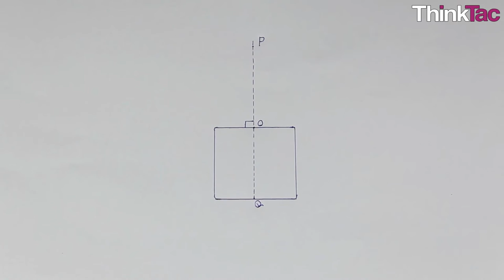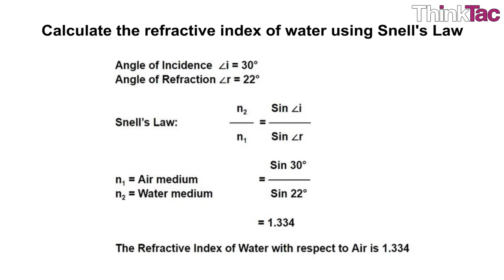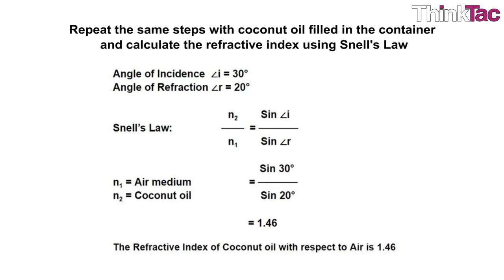Snell's Law (OHP Sheet) | ThinkTac | DIY Science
. The speed of light through a medium depends on a property of the material, called its refractive index. This is closely related to the density of the material. This feature of light changing its speed in different materials is known as refraction. This is manifest in the form of a light ray changing its direction towards the normal of a surface, when it enters a denser medium, because its speed has reduced. Snell's Law states that the ratio of the refractive indices of two materials is the same as the ratio of the sine of the incident and refracted rays.

In this classic experiment, we create a transparen container using OHP sheets and explore the refractive index of various materials using pins and observing the ""bend"" between the incident and refracted rays. "